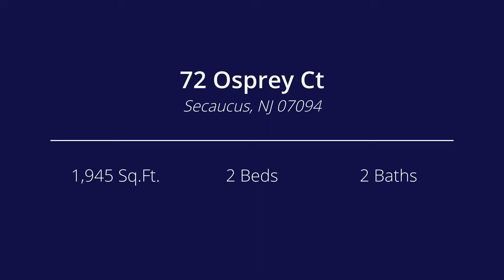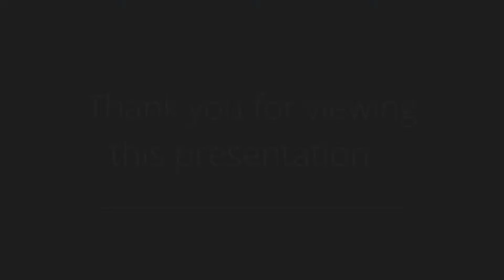72 Osprey Ct, Secaucus, NJ 07094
Presented by: Kim &amp; Greg Taylor